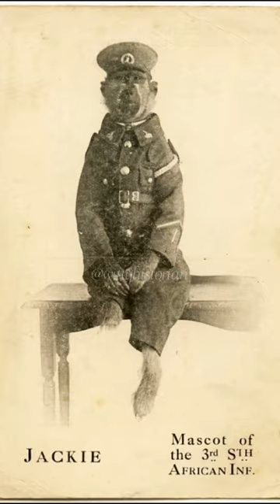THIS WW1 MONKEY LOST HIS LEG IN WAR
Did you know the story about Jackie the baboon, who fought for the south african army in the war during ww1?

Welcome to   @wittyhistorian , This YouTube channel is the perfect place to get your daily dose of witty and bizarre facts about history! We feature some of the funniest historical and historical videos to help you stay positive,motivated and informed.

Whether you're looking for a good laugh or some inspiring words, this channel has something for everyone. wittyhistorian, FUN HISTORICAL FACTS,

The video you are about to watch contains historical facts and information. While every effort has been made to ensure the accuracy of the content, it is important to note that historical research is an ongoing process, and new discoveries can sometimes challenge previously held beliefs.